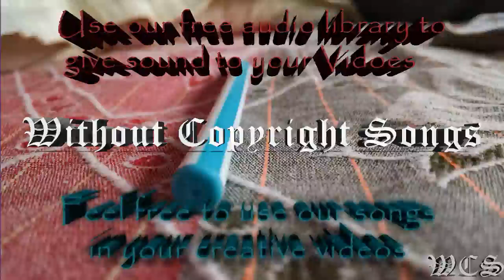Tobu Mesmerize WCS Release